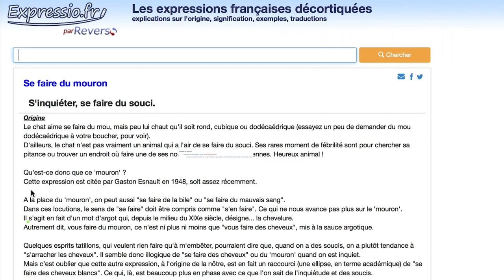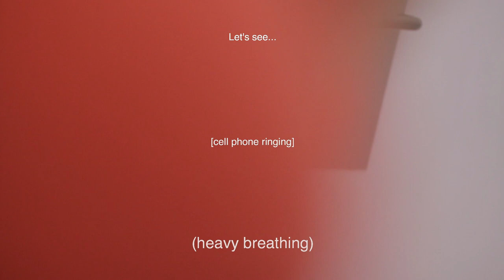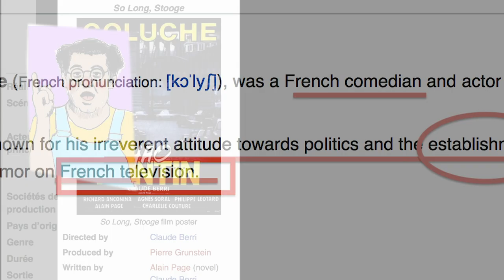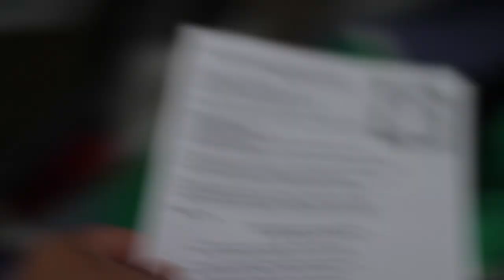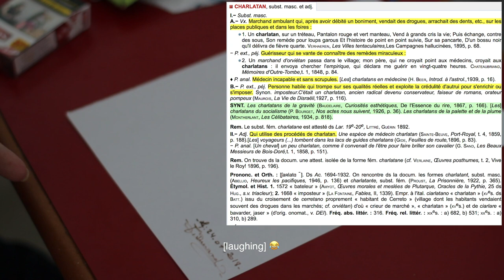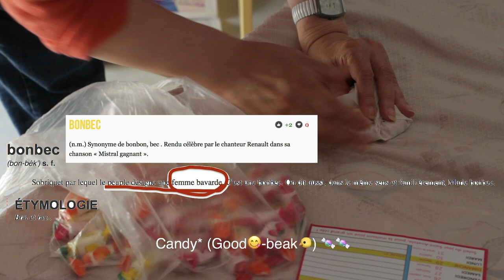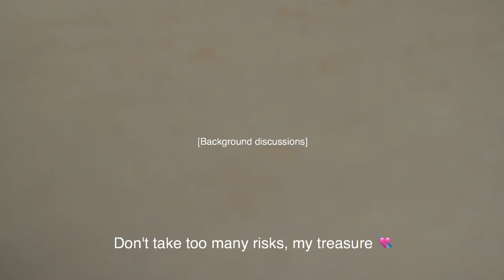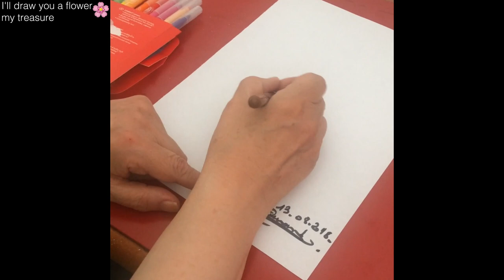REMOTE CONTROL [CHAMBRE 116]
Video part of installation [CHAMBRE 116] at SPACE Open Studios (London)
---show until 9DEC